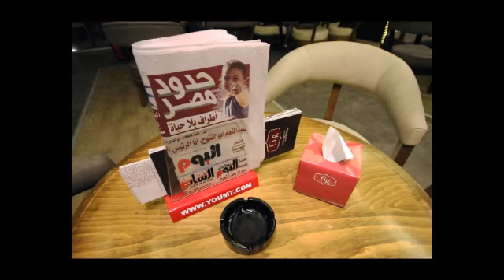اليوم السابع الآن فى٫٫